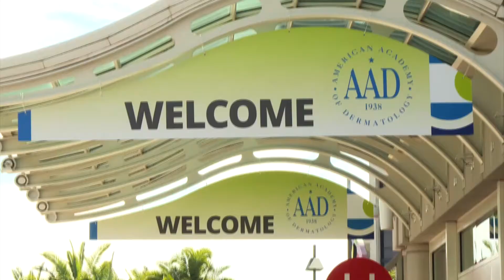Psoriasi: come funziona apremilast e come impatterà sulla pratica clinica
Intervista alla Dott.ssa Giovanna Malara, Direttore UOC Dermatologia, Grande Ospedale Metropolitano "Bianchi Melacrini Morelli", Reggio Calabria.